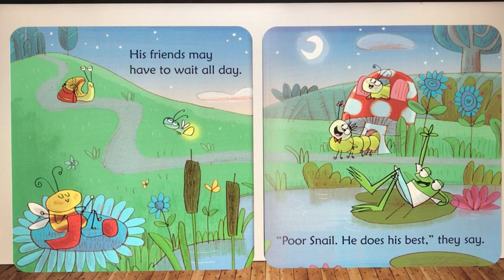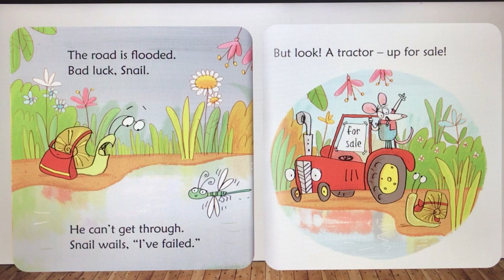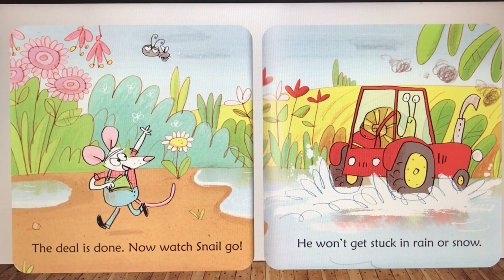SNAIL BRINGS THE MAIL | Read aloud by little girl Clover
Snail brings the mail

Series: New phonics readers
By Russell Punter

Hooray for snail! He brings the mail... but he’s ever so slow! A hilarious story fun to share aloud together, or for children to tackle on their own. Reliable snail never fails to deliver the mail, but can he make it on time? With simple, rhyming text and phonic repetition specially designed to develop essential language and early reading skills. Also includes guidance notes for parents at the back of the book.
Age Range: 3 and up
Series: Usborne Phonics Readers
Paperback: 24 pages
Publisher: Usborne Books (January 1, 2014)
Language: English
Enjoy reading aloud this children's book with little girl Clover and find out what your kids can learn from this.
To support the authors and buy the hardcopy, of this children's book, please